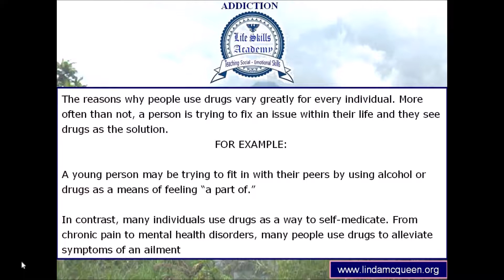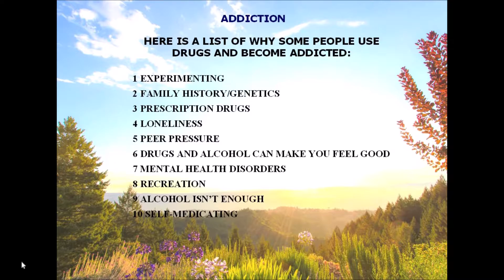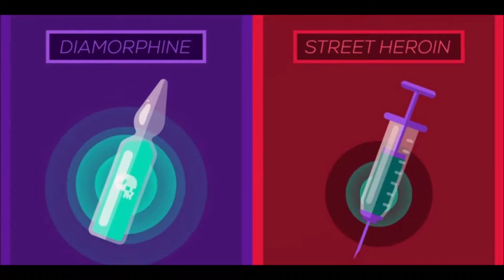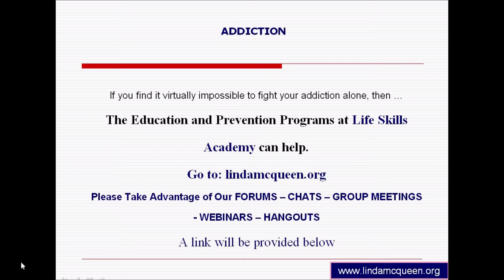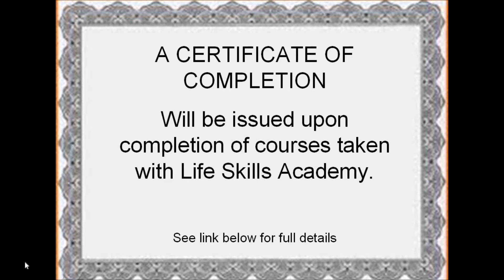Drugs and alcohol: Addiction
Life Skills Academy

Your Donation can help us give a life saving prevention and education course to individuals in need.